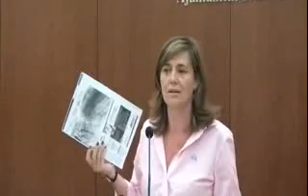Rueda de prensa Elena Bastidas